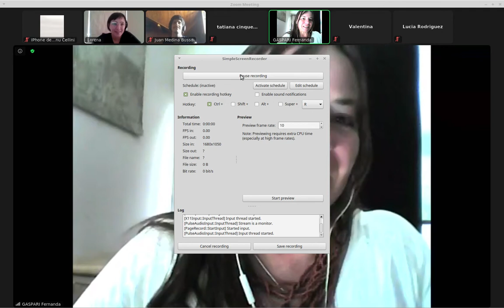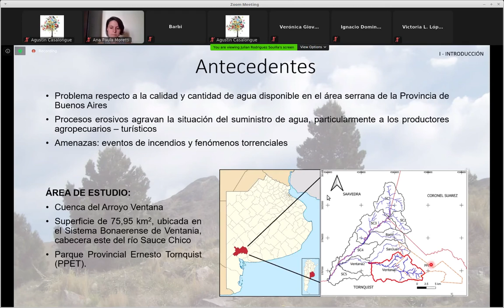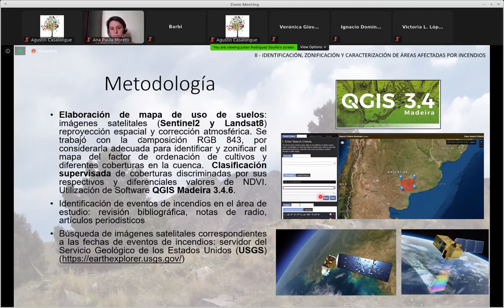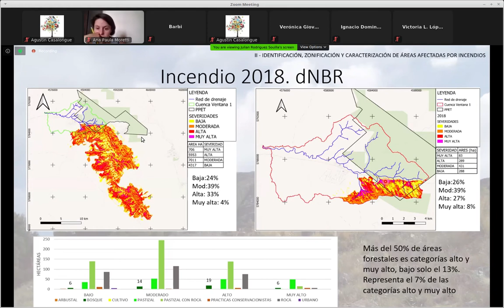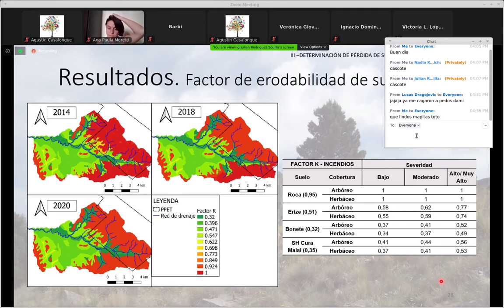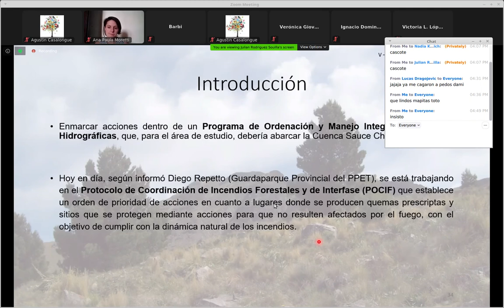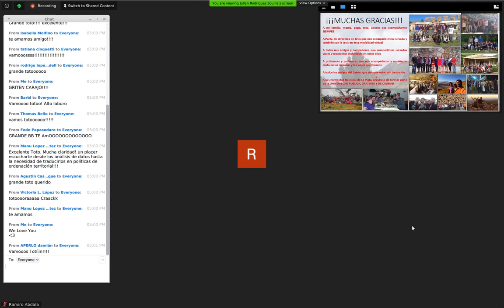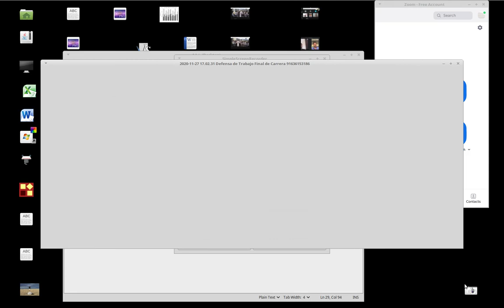Toto 2020 de noviembre 27 - Defensa de Julian Rodriguez Souilla - INGENIERO FORESTAL FCAyF - UNLP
16:31:01  From Lucas Dragojevic : jajaja ya me cagaron a pedos dami
16:36:09  From IPhone de Manu Cellini : que lindos mapitas toto
16:49:20  From IPhone de Manu Cellini : insisto
16:59:52 From IPhone de Manu Cellini : Vamos TOTO!
16:59:59 From Juan Rojas : Grande toto! excelente!!!
17:00:04 From Isabella Molfino : te amamos amigo!
17:00:06 From tatiana cinquetti : vamooossss!
17:00:12  From rodrigo lopes canadell : grande totoooooo
17:00:15 From IPhone de Manu Cellini : GRITEN CARAJO!
17:00:17  From Barbi : Vamoooo totoo! Alto laburo
17:00:18 From Thomas Bello : vamos totoooooo!
17:00:23  From Fede Papasodaro : GRANDE BB TE AmOOOOOOOOOOOOO
17:00:24  From Manu Lopez Beneitez : Excelente Toto. Mucha claridad! un placer escucharte desde los análisis de datos hasta la necesidad de traducirlos en políticas de ordenación territorial!!!
17:00:24  From Agustin Casalongue : grande toto querido
17:00:33  From Victoria L. López : totooooraaaaa Craackk
17:00:49  From Manu Lopez Beneitez : te amamos
17:00:56  From IPhone de Manu Cellini : We Love You
17:00:59  From IPhone de Manu Cellini :
17:01:00 From APERLO damián : Vamooos Totíiin!
17:01:03  From Valentina : te amamos toto, sos lo mas!!!
17:01:05  From Ignacio Dominguez : Felicitaciones querido totooo, excelente amigo
17:01:06  From Claudia Fino : ¡Felicitaciones, Toto! Estuviste muy bien
17:01:14 From Camila Puigdemasa : genio toto!
17:01:20  From Juan Medina Busso : Grande toto, tremendo trabajo
17:01:27  From Noname Noname (Galaxy S5) : grande Togo queridooooo! !
17:01:29  From rodrigo lopes canadell : Apurate que tenes que ser mi director de tesis!!
17:01:38  From Nicolás Archieri : Felicitaciones Toto!!! Excelente trabajo!!!
17:02:23  From Victoria L. López : Geeeniooo totooo, super claro!!